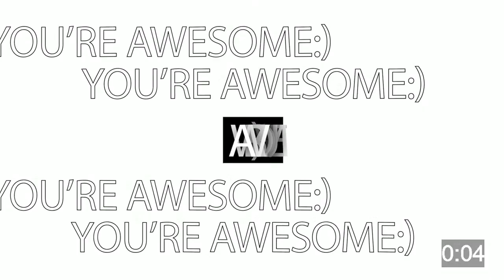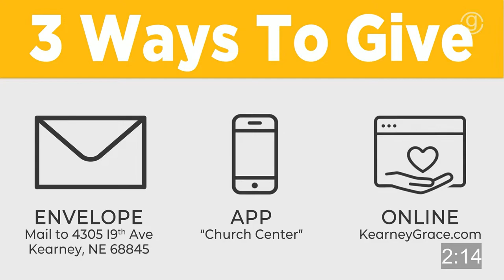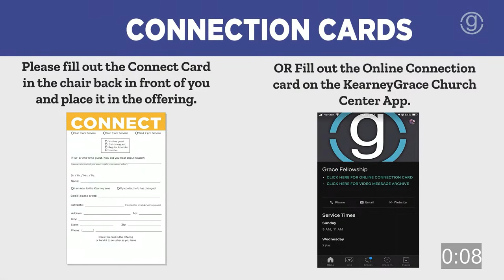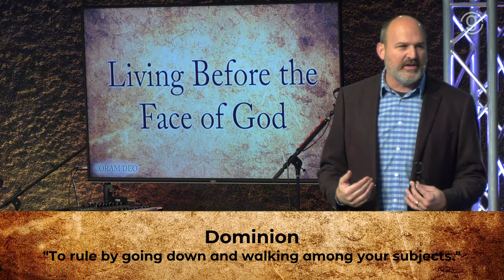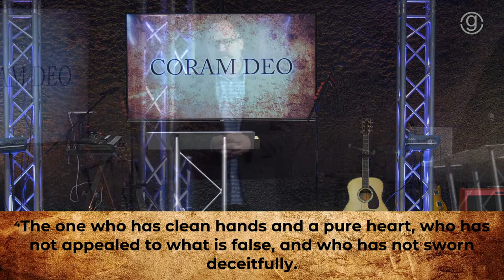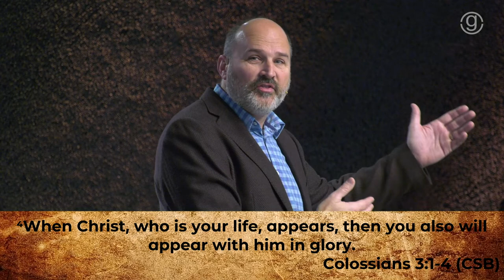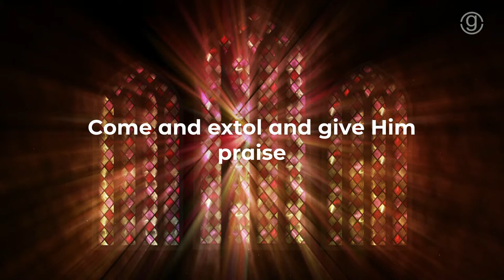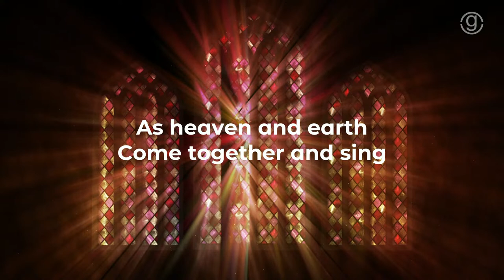1/22/23 - Living Before The Face of God - Pastor Mitch Ivey - 9am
Series - Coram Deo